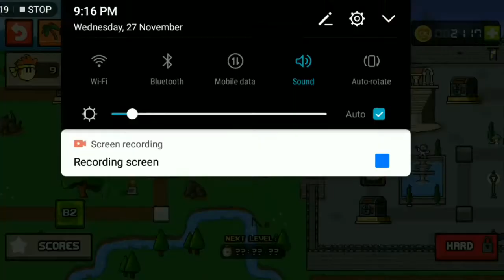DAN THE MAN | STAGE-2-1| PART-5 | ACTION | GAME | MOBILE | Walkthrough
With more than 10 MILLION installs and growing each day, it’s easy to see why Dan the Man has been awarded as one of the “Best of Games for 2016” across the major mobile platforms!

This legendary game dials back to gaming’s retro roots to bring you an action platformer brawler that you’d swear you’ve played in the old arcade!

With a cracking funny story, awesome upgradeable fighting skills and an epic arsenal of weapons that will make even the most heroic of heroes envious, Dan The Man's arcade fight fest has enough enemies and boss fights to satisfy every hardcore gamer.

- Robo-bosses that will test their metal against your mettle!